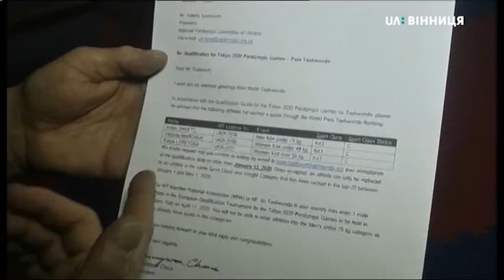18.01.2020. Новини. 19:00